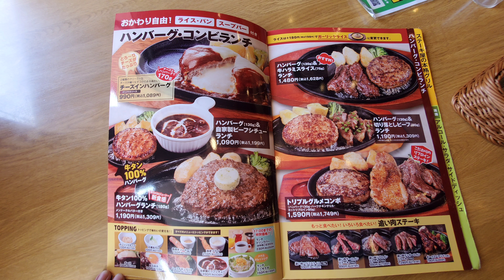ランチ「ステーキのどん 下曽根店」福岡県北九州市小倉南区 福岡グルメ 후쿠오카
日替わりメニュー(水曜日)
ハンバーグ&ポークグリル&白身魚フライ ¥999
ハンバーグ増量130g→200g ¥330
(ごはん、パン、スープ食べ放題)

ほくほくポテト  (新規LINE友達プレゼント) 無料
ステーキのどん 下曽根店
福岡県北九州市小倉南区田原新町

일일메뉴(수요일)
햄버그&포크그릴&흰살생선후라이 ¥999
햄버그 증량 130g → 200g ¥330
따끈따끈 포테이토 (신규 LINE 친구 선물)
스테이크 덮밥 시모소네점
후쿠오카현 기타큐슈시 고쿠라미나미구 다하라신마치